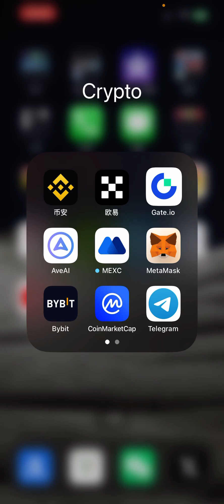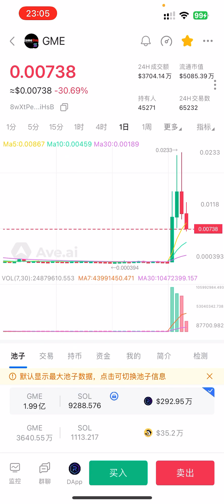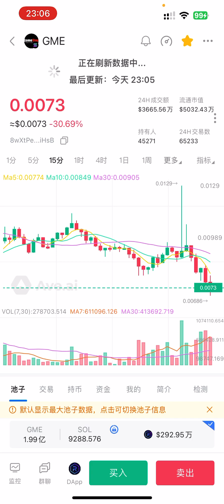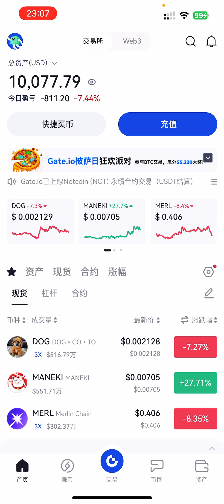【实盘分享第126天】建议使用闲置本地机器，运行节点撸空投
建议使用闲置本地机器，运行节点撸空投